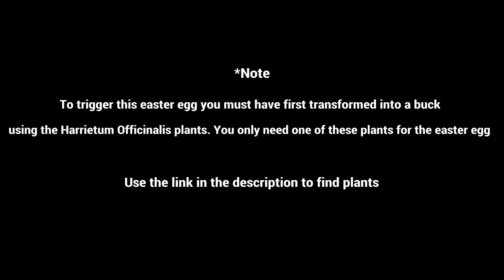Spirit Buck Easter Egg - Red Dead Online Naturalist Update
A video guide on triggering the spirit buck easter egg in red dead online